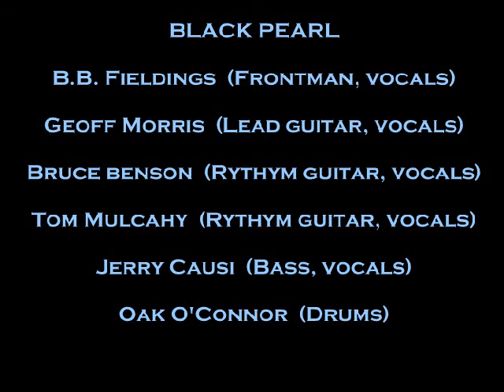Black Pearl-CLIMBING UP THE WALLS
Black Pearl: B B Fieldings, Geoff Morris, Bruce Benson, Tom Mulcahy, Jerry Causi, Oak O'Connor. Recorded at  I D Sound Studio's, West Hollywood, California. 1968
From the self titled album: "Black Pearl"